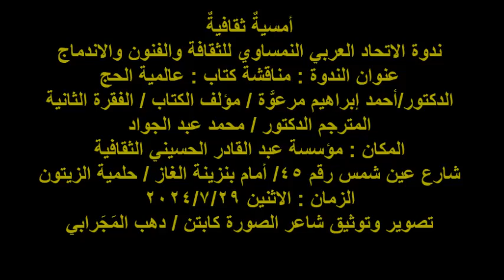ندوة الاتحاد العربي النمساوي/د/أحمد مرعوة/د/محمد عبد الجواد/عالمية الحج/الفقرة 2/الاثنين29/7/2024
أمسيةٌ ثقافيةٌ
ندوة الاتحاد العربي النمساوي للثقافة والفنون والاندماج
عنوان الندوة : مناقشة كتاب : عالمية الحج
الدكتور/أحمد إبراهيم مرعوَّة / مؤلف الكتاب / الفقرة الثانية
المترجم الدكتور / محمد عبد الجواد
المكان : مؤسسة عبد القادر الحسيني الثقافية
شارع عين شمس رقم 45/ أمام بنزينة الغاز / حلمية الزيتون